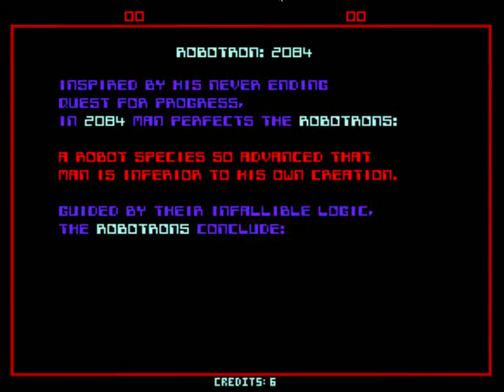Robotron 2084 Is Mega Sexist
Shocking to some, but not me, I took a diversity credit in college